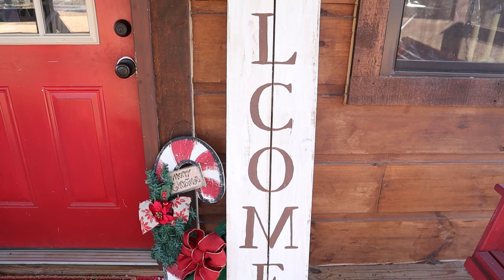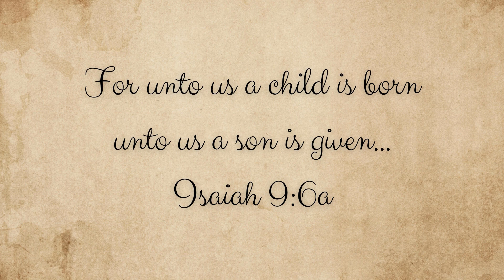A Log Cabin Christmas Card ~ Our Christmas Card to you, our subscribers and viewers ~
~Teaching vintage skills from days gone by that have a new purpose in your traditional, self reliant lifestyle of today~

~If you are interested in learning how to make butter from raw milk, how to make ghee, or even how to milk a cow by hand, then you are in the right place!  Maybe you would like to learn how to can food safely, or make homemade bread, or how to cook from scratch, then this is the channel for you!  Maybe you would love to learn more about herbal remedies or growing a garden.  Welcome to the Cabin!

        **SOME LINKS BELOW MAY EARN ME A COMMISSION AT NO COST TO YOU**

~Mountain Rose Herbs~  My FAVORITE herb source if I don't grow it myself!

~Lehman's~
Click the link below for great savings when you shop at this amazing off grid/homestead store!

~Abe Books ~
 If you're looking for that hard to find older cookbook, etc., clink below to start your search

If you want an awesome music source for your social media you can find it

Little Country Cabin
Philadelphia, MS  39350